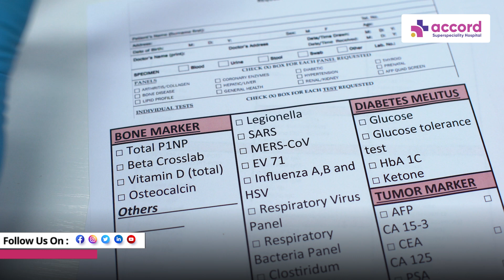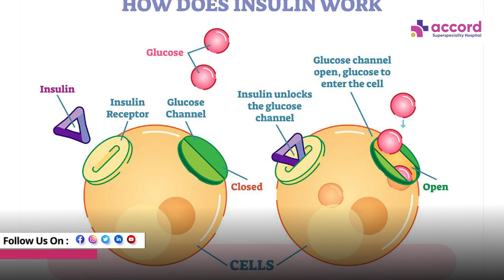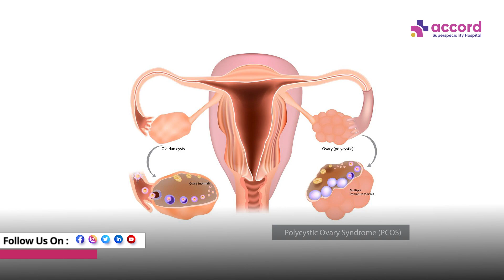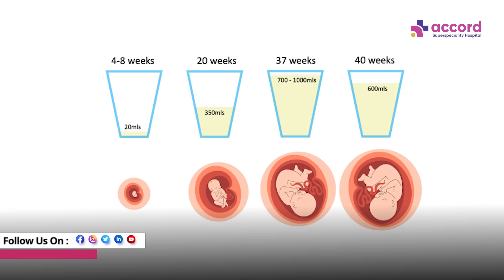Pregnancy के दौरान Diabetes | Gestational Diabetes | Dr. Sabita Kumari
"Understanding Gestational Diabetes During Pregnancy" by Dr. Sabita Kumari: In this informative video, Dr. Sabita Kumari delves into the topic of Gestational Diabetes, a condition that can affect pregnant women. With her expert insights, she discusses the causes, symptoms, risk factors, and effective management strategies for maintaining maternal and fetal health. Join us to gain a comprehensive understanding of how to navigate gestational diabetes during pregnancy, ensuring a smooth and healthy journey for both mother and baby. Don't miss this essential guide to maternal well-being!

Watch this video and share it with the upcoming moms.

👉 Consult Now With Dr. Sabita Kumari

Dr. Sabita Kumari
MBBS M.S(Obst. & Gynae)